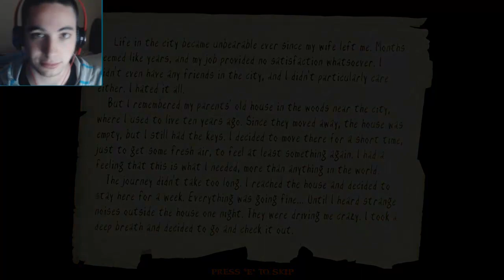SLENDERS WOODS! NEW STORY BASED SLENDER! +DOWNLOAD LINK!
Slenders Woods is a short horror game which is highly inspired by the famous Slender game by Parsec Productions. Like the original, it takes place in the woods (A forest is Slender man's homeland after all), but the area is different. The game is made on EDuke32, an enhanced version of the classic Build engine.

The development started a month after the original Slender game came out. One of the main reasons this game was made is to show a different atmosphere and gameplay done with the Slender man character. The goal is not to collect a certain amount of objects to win like in the most Slender tributes/clones. This game is more about storytelling and puzzle solving.

The game has two modes with different gameplay:

1.Story mode, the main feature of the game, which plays like a quest with the enemy chasing you. You have to visit various locations, pick up/use items and solve the puzzles.
The story is about a man who decides to move into a house deep in the woods for a week. The man hears strange noises outside the house one night and decided to check it out. The story will have twists and sudden moments to make you more interested in solving the mystery.

2.Page collecting mode. You have to collect a certain amount of pages in the woods to survive (or maybe not). This mode is added just as a bonus for the fans of the original game.

You may unlock a small bonus if you beat both Story and Page Collecting modes.

Credits:

Zykov Eddy - Lead developer
Aseptic Void - Composer
SpyrotheFox - Artist
Tea Monster - Flashlight and Slender man models
Special thanks:
James Stanfield, Hendricks266, Dmitry Grigoryev, Nikolas, CrematorWii, Mister Sinister, Mblackwell, Micky C, Shadow Hunter
Thanks to Agent Parsec for making an inspirational game